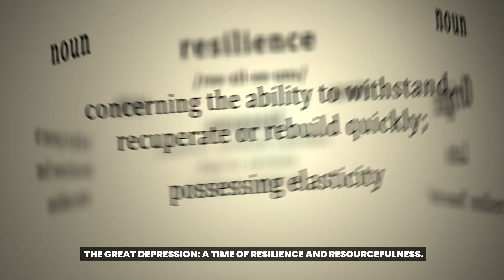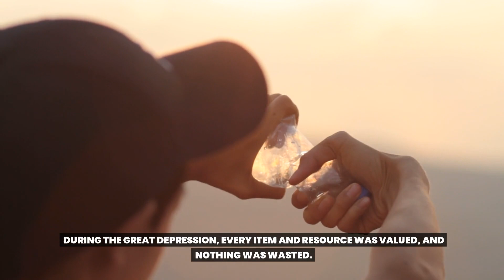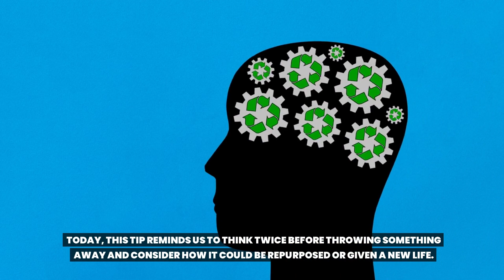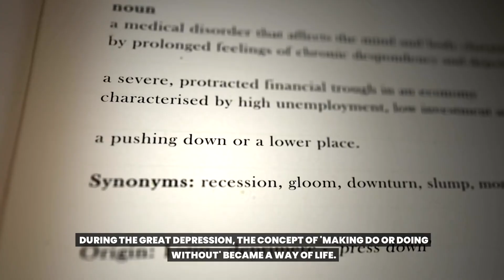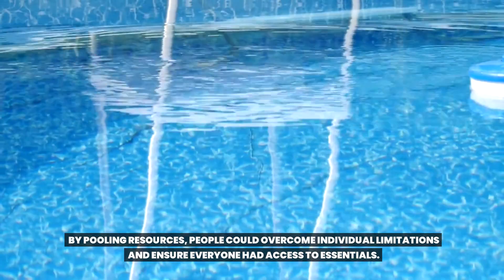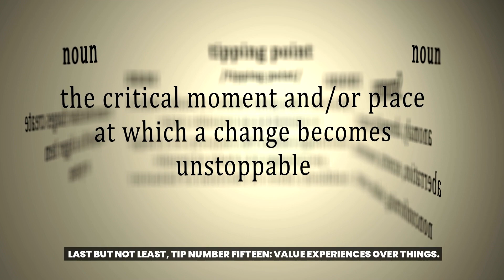15 Frugal Tips From The Great Depression 🚨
History offers lessons in resilience, and none more so than the tales of survival from The Great Depression. In '15 Frugal Tips From The Great Depression,' we unearth the ingenious money-saving methods that individuals employed during one of the toughest economic times. From repurposing items to maximizing every resource, these strategies embody the essence of thriftiness and resourcefulness. Even in today's modern age, these lessons from the past can help fortify your financial future. Hit play to learn how to navigate financial challenges with Depression-era wisdom!